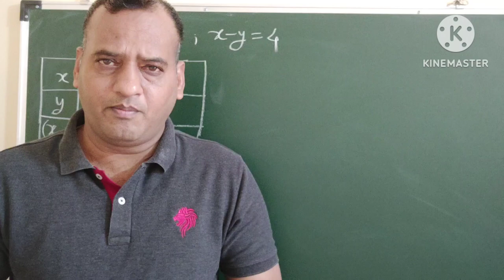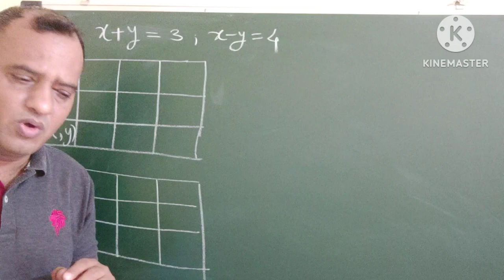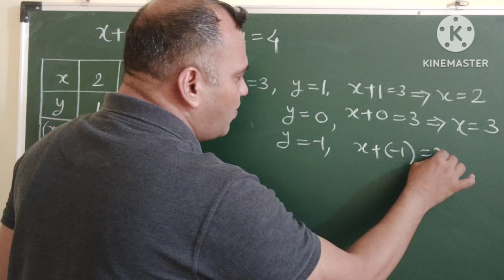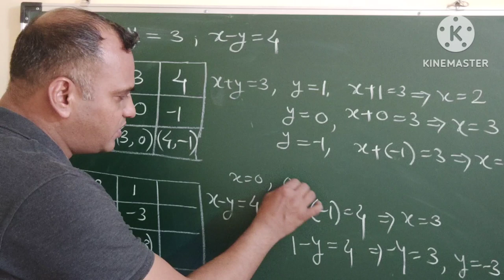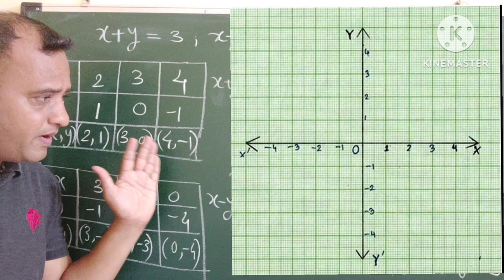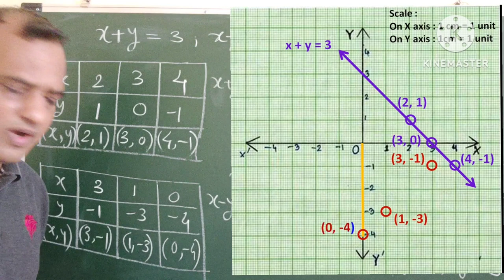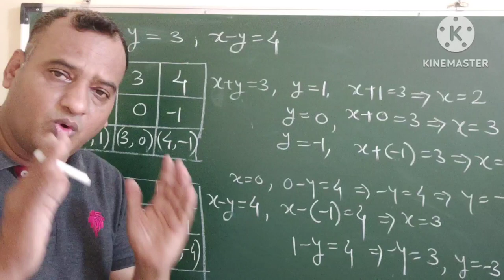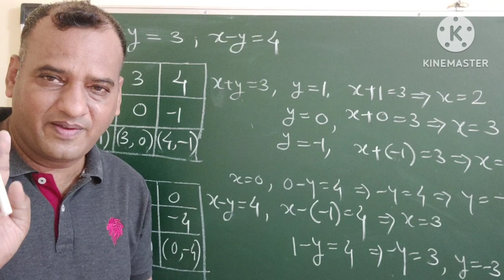Lecture-11 CLASS-10 MATHS-1 CH-1 PRACTICE SET 1.2, Q.1, Graph of Linear Equations in Two Variables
CONCEPT WISE EXPLANATION OF EACH AND EVERY PROBLEM
Prof : Dinesh Katale
Former School Principal
Expert Maths teacher from last 27 years